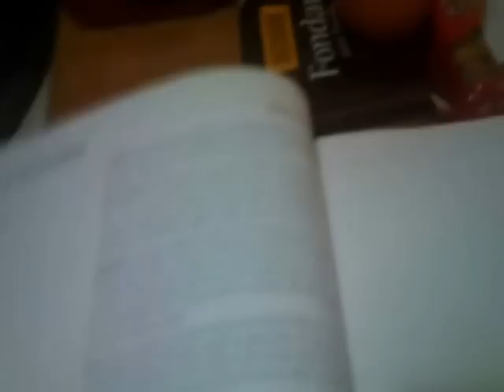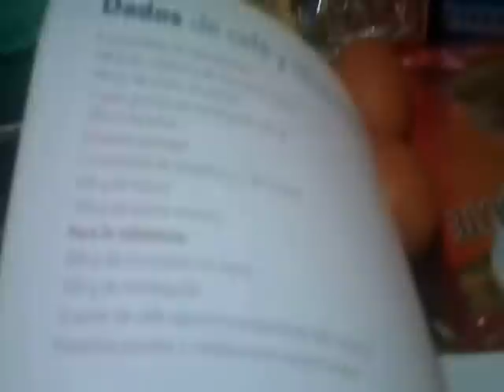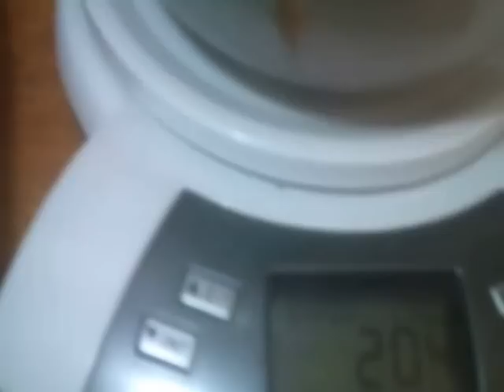CUADRADOS DE CAFE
El bizcocho de chocolate  y la cobertura de capuchino con crujiente de pistacho ideal para la sobremesa o merienda